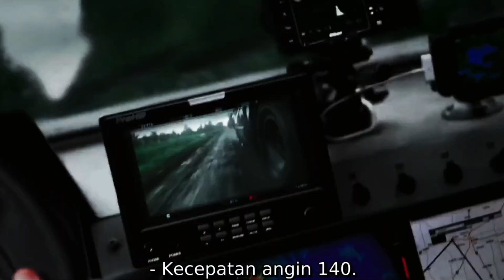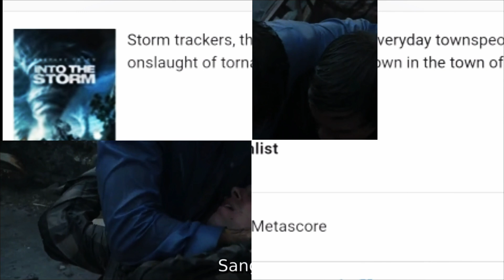BADAI TORNADO TERBESAR SEPANJANG SEJARAH - Alur Cerita Film Into The Storm 2014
Spoiler Alert❗❗

Halo teman-teman, terimakasih ya buat kalian yang sudah ngeklik video ini😊

(Mohon maaf sebelumnya karena sudah hampir sebulan tidak upload, semoga kedepannya jadi lebih sering lagi)

Into The Storm, merupakan sebuah film bergenre survival yang membahas tentang bencana alam tornado. Film yang dirilis pada bulan agustus 2014 ini pada intinya menceritakan tentang perjuangan sekelompok orang yang sedang membuat dokumentasi film bencana alam yang justru tidak menduga duga bahwa tornado yang akan terjadi adalah tornado yang sangat besar. Bahkan tornado ini merupakan badai terbesar sepanjang sejarah Amerika. Penasaran bagimana alur filmnya? Simak sampai selesai yaaa😊

HAPPY WATCHING🎦📺

THANK YOU ALOT, LITZ!